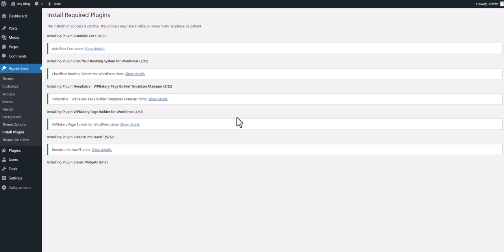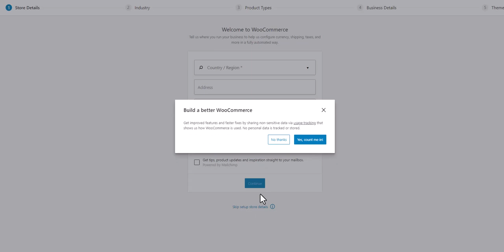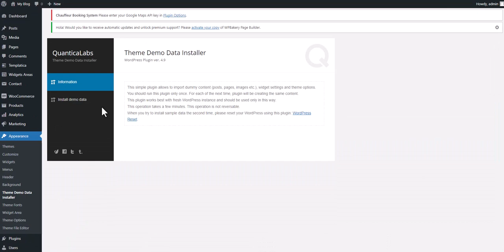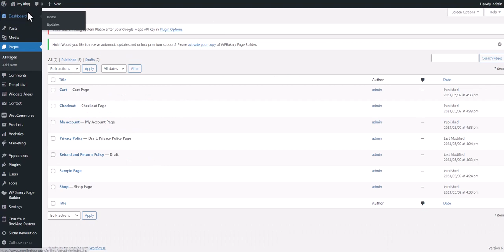AutoRide - Chauffeur Limousine Booking WordPress Theme 2.1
Demo Import not working.
Outdated Files.
Lack of Documentation.
Not working properly with PHP 8+.